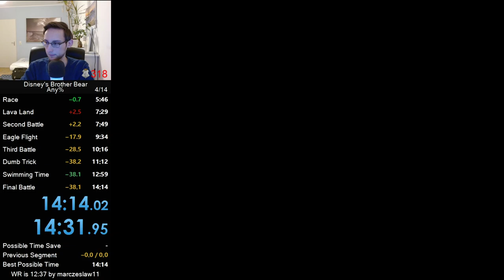Disneys Brother Bear (PC) Any% Speedrun in 14:14 (14:31 RTA / PB)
Im glad that Marc made me learn this. The run is actually a lot more fun that I anticipated and its a nice change of pace from my usual runs...